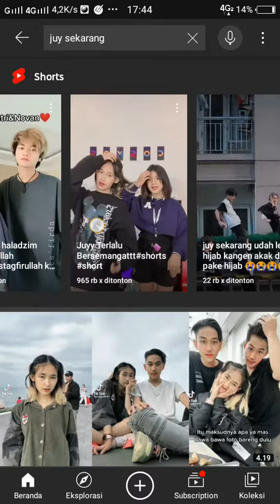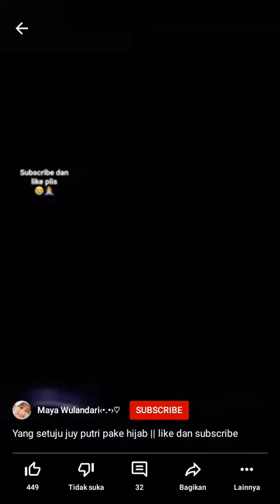nih yg gak percaya